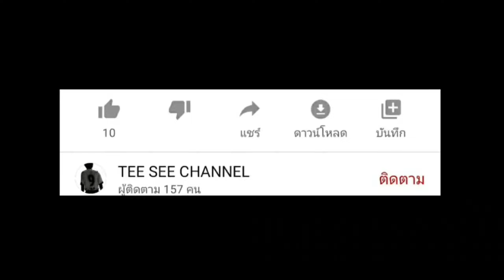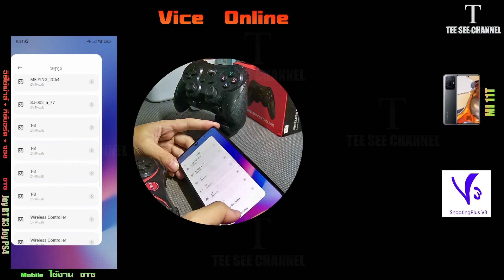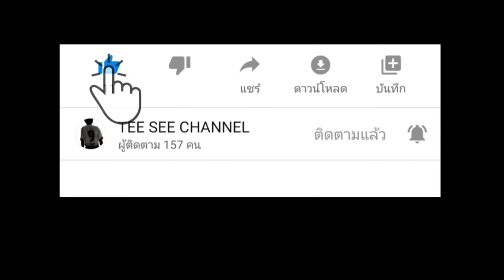ตั้งค่าจอย T3เล่นเกมส์ Vice online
00:00 On

แอดเข้ากลุ่ม FB: พูดคุยสอบถามได้ที่นี้ครับ
อุปกรณ์เล่นเกมส์ มือถือ  ใช้แอป Kugamer
สินค้าเป็นตัวนี้นะครับ ใช้กับ Kugamer App